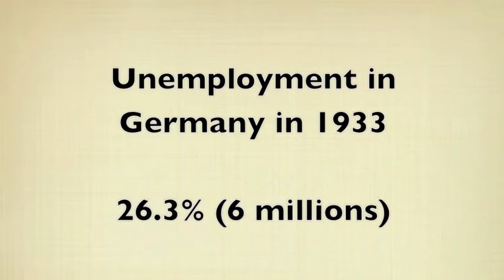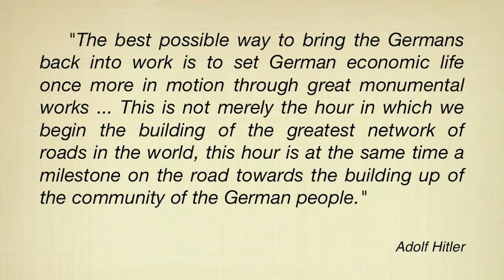Big Business in the Third Reich - A history of Nazi economy / Part 1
Documentary produced by Antonio Coppola and Ray Jang - Part 1

There is one mistake in the video, that is naming the finance minister before Goering as Schmidt when it actually was Hjalmar Schacht.

Thanks to all the people who helped and to our teacher Sylla Cousineau.

Li Po Chun United World College of Hong Kong - Year '10-'12